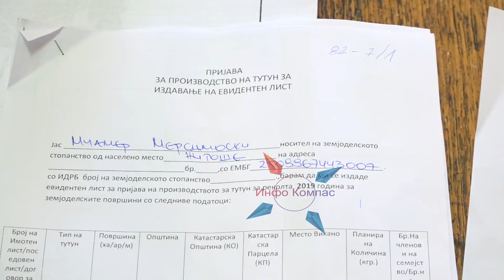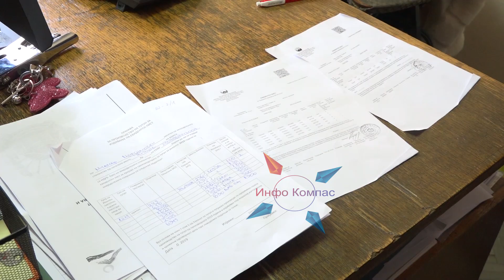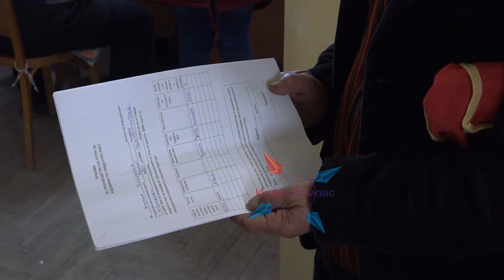Во Прилеп започна издавањето на белите картони